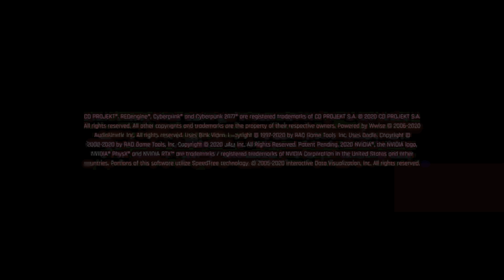Cyberpunk 2077 Chapter 1 [4K, HDR, PS4 Pro]